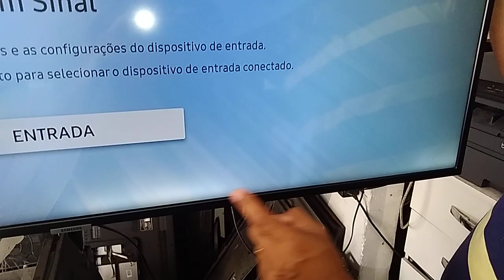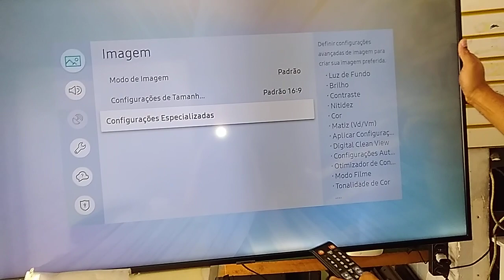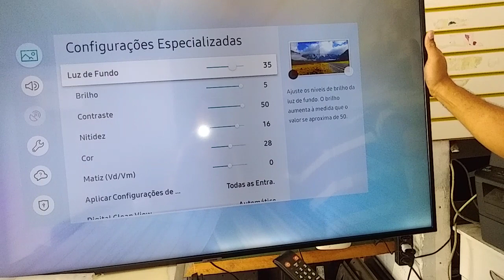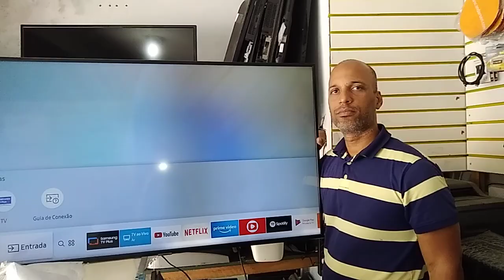TV Samsung UN50NU7100 Parte da Tela Escura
Você que for do Rio de Janeiro e estiver com sua televisão com defeito, entre em contato conosco via Whatsapp ou para consertar seu aparelho.